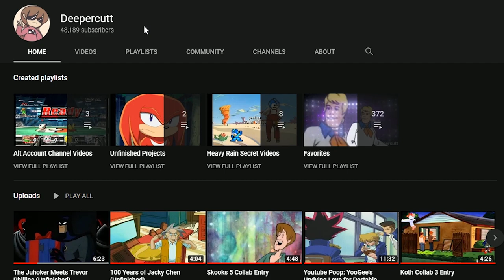Why Deepercutt is an Absolute Legend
I got the idea to make this video after my remake of Deepercutt’s RE4 YTP. Making that video was a lot of fun, and I gained a huge amount of respect for the amount of work it must have taken to make his videos. There was a bunch more stuff I wanted to talk about in this video, like his large collection of running gags, specific editing techniques, the repeated concept of the anticlimax, and a lot of his raunchier jokes that I had to cut because I wanted the video to be relatively family friendly.

But I think being limited to only 5 min forced me to focus the script on the essentials, and only include the examples that showed the concepts off best. I think the tight time limit made the video better– and substantially quicker to finish. Without the contest, I’d probably ramble around with the script for a while, try to include too much, and eventually give up. So thanks, Best Guy Ever.